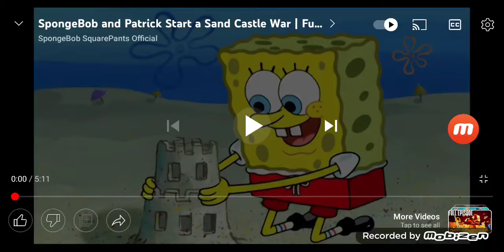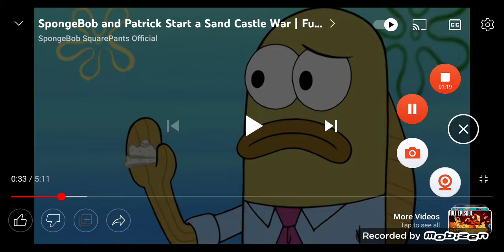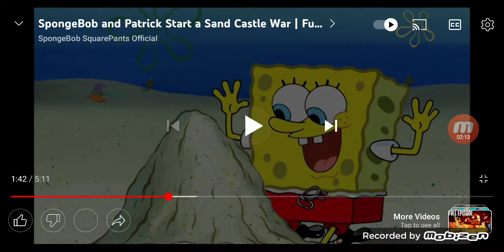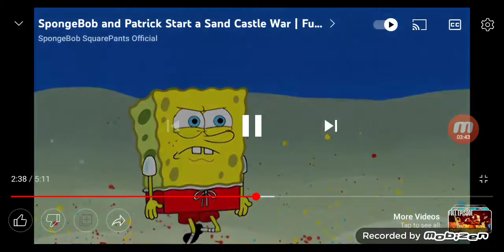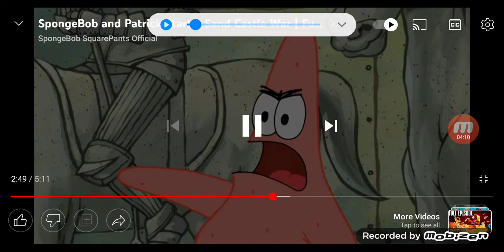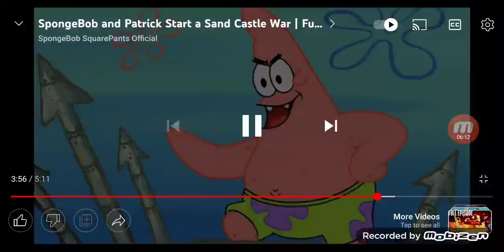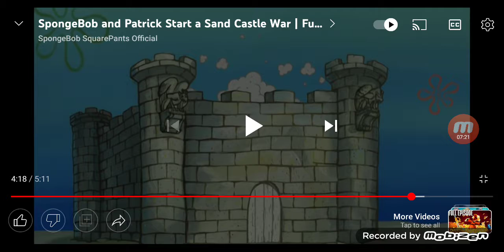YTP: SPONGEBOB SAND CASTLE WAR - PILOT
ThePivotsXXD
6 years ago
BPTV - PILOT
Mom & Mr. Boss & Pepper & Brother's Pivots